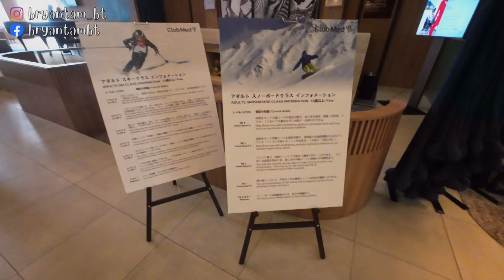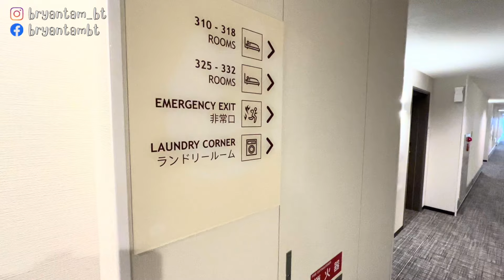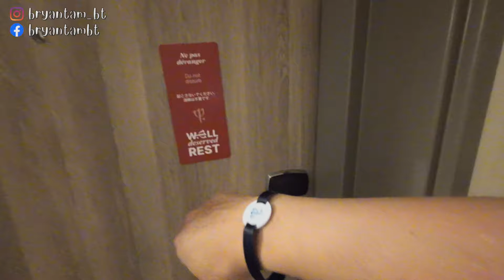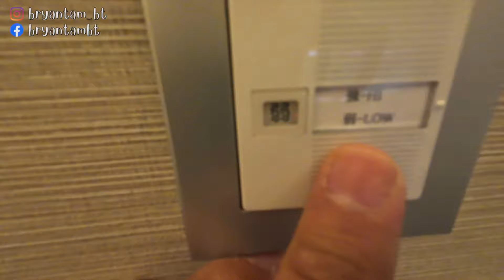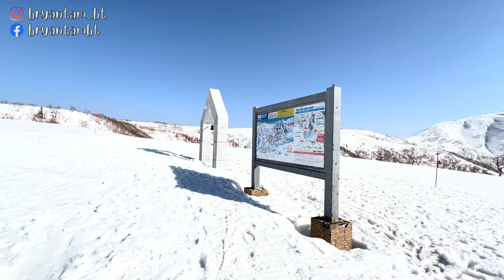北海道｜Club Med Kiroro PEAK 全攻略｜限12歲以上人士入住的 Club Med ｜Ski in Ski out｜房間類型全公開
一價全包式滑雪旅程，Club Med Kiroro Peak渡假村。Club Med只適合一家大細 ? No No No...這裡有別於其他Club Med，不接受小童入住，而且可使用Kiroro Club Med Grand渡假村內的設施，享受一個寧靜的滑雪假期。

Discover Club Med Kiroro Peak In Hokkaido - Ski In, Ski Out! Explore Room Options And More!

00:00 介紹
00:59 Kiroro Peak 及 Kiroro Grand 分別
02:05 精品店、 劇場、酒吧
03:30 健身室
03:58 洗衣房
04:18 多種房間類型介紹
11:31 Ski Pro Shop 租用雪具
13:02 山頂景色
13:59 check out 注意